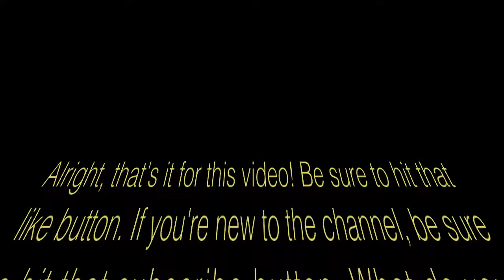WTF JUST HAPPENED??!! Fear the Walking Dead 303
Hey, what is up guys? Joseph here for my thoughts on the major event that happened at the end of Fear the Walking Dead episode 303. Let me know what you guys thought of this episode in the comments below.